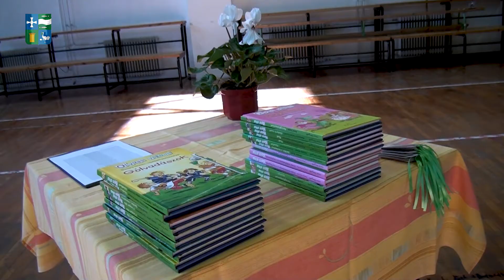2021.10.19 - Elsős avatás a baracsi iskolában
Október 15-én délelőtt rendezték meg az elsősök avatását a SZÉCHENYI ZSIGMOND ÁLTALÁNOS ISKOLA ÉS ALAPFOKÚ
MŰVÉSZETI ISKOLÁBAN.